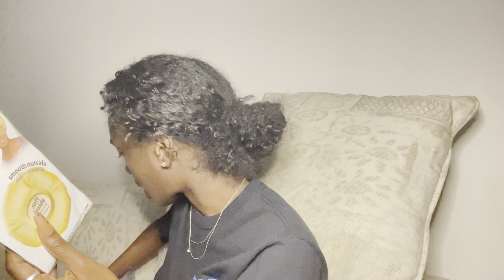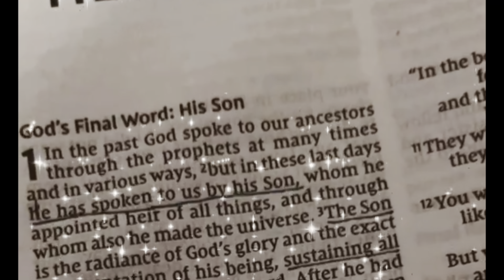Birthday Vlog | Hair, Nails & Chit Chat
This is how I spent my birthday and how I prepared for it. I include me getting my nails done and doing my hair and makeup. I was super happy the whole day of my birthday and really enjoyed my time alone. God Bless you!